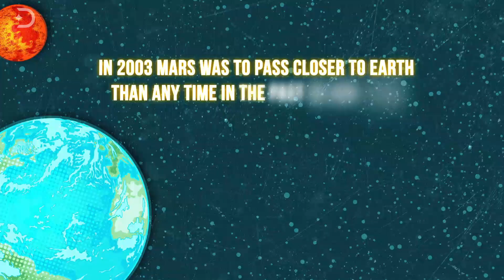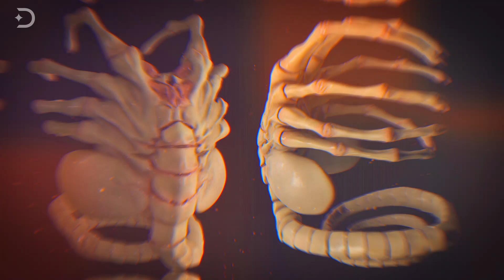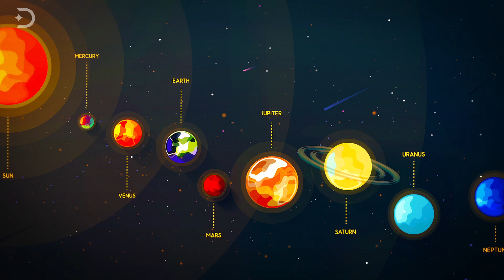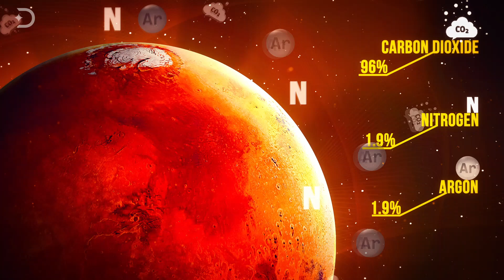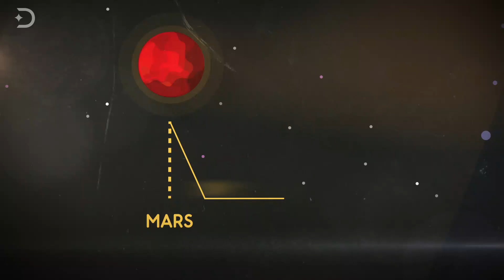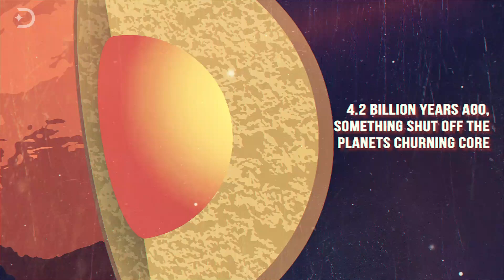Could We Live On Mars?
Mars, the fourth planet in our solar system and Earth’s near planetary neighbor has always been something associated with great mystery. It is famous for its bright rust-colored surface from iron-rich minerals, it’s cold thin atmosphere, and home to the largest volcanoes, mountains, and valleys in the solar system. The planet has been thought to harbor life, and even have liquid water, and for a long time, many people believed ancient civilizations existed on Mars. Some believe that soon humans will face global catastrophes, and we will have to leave the Earth. We’ve been studying the planet for a long time with the intention of sending humans there. But can humans survive on Mars and what challenges do we face?